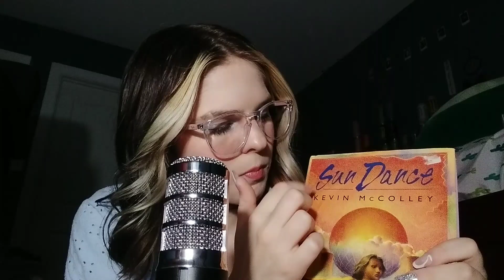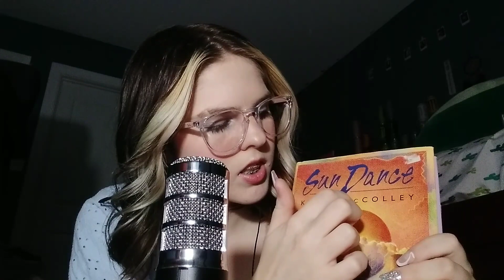ASMR | Reading You To Sleep | Inaudible Whispering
Hiiii I hope you enjoy the video

Remember That You Are Loved, You Are Worth It And You Matter. I Love You 🖤🖤🖤